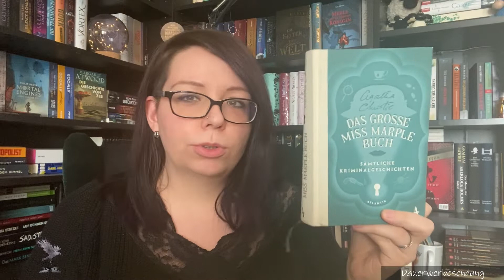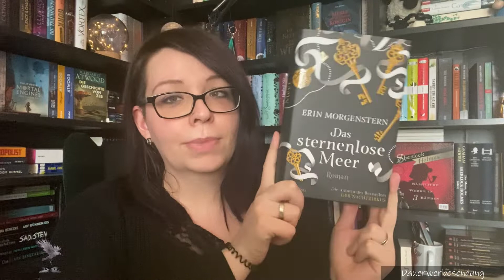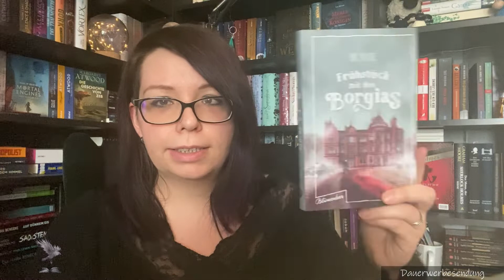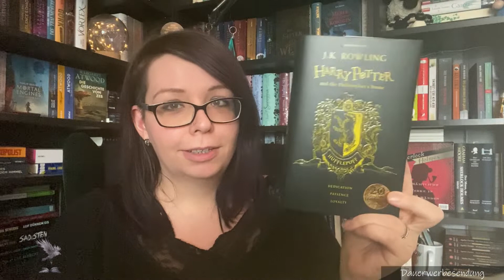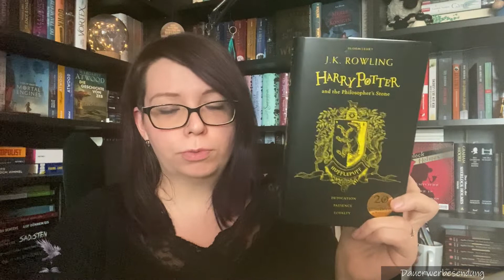Stay Home Reading TAG | tintenkrähe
Hallo Welt!

Heute habe ich einen TAG für euch - der Stay Home Reading TAG.

Diesen TAG hat Sarah von @TheSarahStory ins Leben gerufen bzw. sich von einer englischen Variante inspirieren lassen und ihn übersetzt.

Ich freue mich, wenn ihr mir eure Antworten auf die Fragen in den Kommentaren da lasst oder mir euer Video verlinkt.

Eure Franzi, die Tintenkrähe.

Erwähnte Bücher:

Taylor Jenkins Reid - Daisy Jones & The Six

Ein Junge, sein Hund und das Ende der Welt - C.A. Fletcher

Die unglaubliche Flucht des Uriah Heep - H.G. Parry

Sanctuary - V.V. James

Cyber Trips - Marie Grasshoff

Rowan & Ash - Christian Handel

Gideon the Ninth & Harrow the Ninth - Tamsyn Muir

Das sternenlose Meer - Erin Morgenstern

Frühstück mit den Borgias - DBC Pierre

Geheimnis in Weiß - J. Jefferson Farjeon

Die Wissenschaft der Scheibenwelt - Terry Pratchett

1. Wie läuft dein Leseverhalten ab, wenn du Zuhause bist?

2. Wo liest du, wenn du Zuhause bist?

3. Zeig uns das beste Buch, das du während deiner Isolation gelesen hast!

4. Was ist dein liebstes Buch zum Wohlfühlen?

5. Zeig uns ein Buch, das du eigentlich gerne sofort kaufen oder ausleihen würdest.

6. Nenne einen Autor, nach dem du jetzt schreien würdest.

7. Welches Buch willst du am liebsten direkt lesen?

8. Zeig ein Buch mit einem Haus auf dem Cover.

9. Zeig ein Buch, deren Geschichte die ganze Zeit nur in einem Raum spielt.

10. Zeig ein Buch, das an einem Ort spielt, an dem du gerne wärst.

11. Zeig ein Buch, das dich immer zum Lächeln bringt.